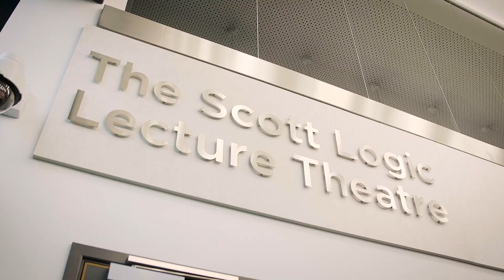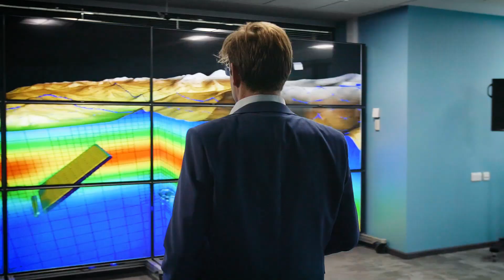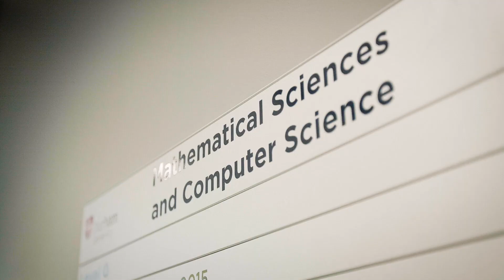Launch of the new Mathematical Sciences and Computer Science Building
A look around our brand new Mathematical Sciences and Computer Science building, including state-of-the-art teaching and research facilities and our new Hazan Venture Lab, a dedicated space to house student enterprise activity from across the University.